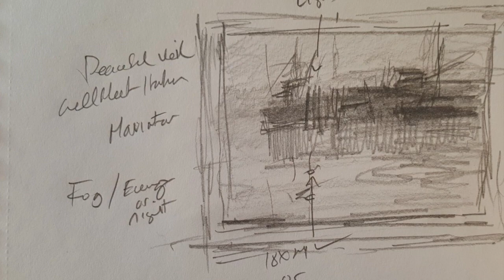Jonathan McPhillips On Inspiration